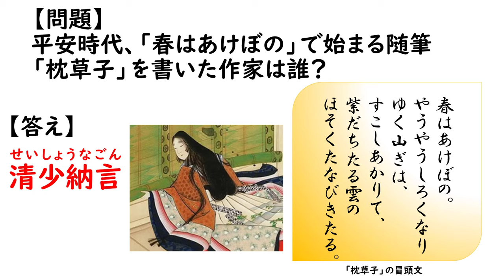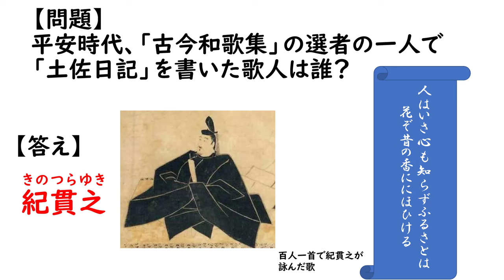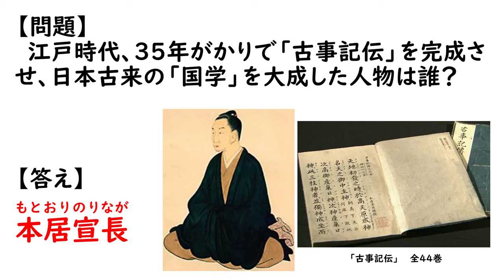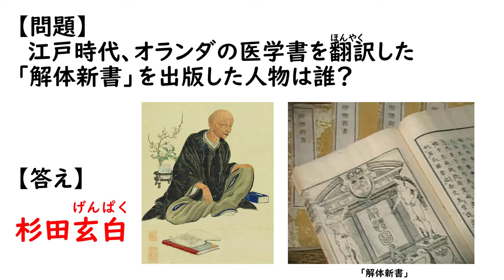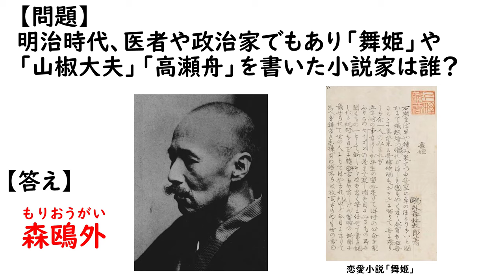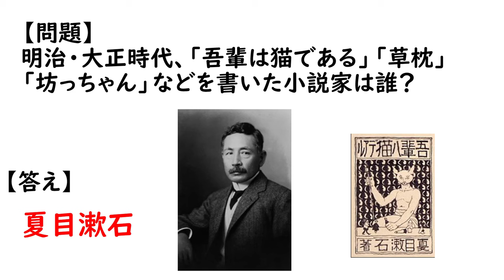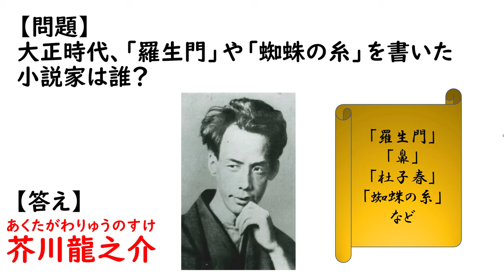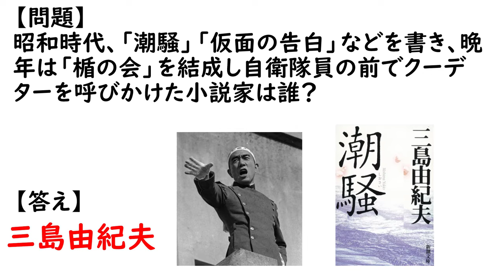【有名な作家・文学者・文豪一問一答】日本文学史上で特に有名なこの作品の作家は誰？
‹日本文学史の中でも有名な作家・文学者・文豪たちを当てる一問一答›
紫式部や芥川龍之介など人気作品の作家たちが全部わかる？
聞き流して暗記もできます♪
日本史・社会歴史・雑学・クイズ

複雑で難しそうに思える内容を、１つずつ切り離し１つずつ覚える💡知識がパズルのように組み合わさって全体像が見えてくると、喜びと自信がわき✨、応用問題まで解ける実力がついています。"わからないを克服するためにはシンプルに学ぶ"これがカギなのです！